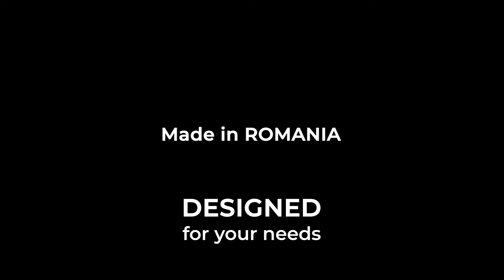Come conoscere prima 3 vincitori al Texas Holdem con Predictor